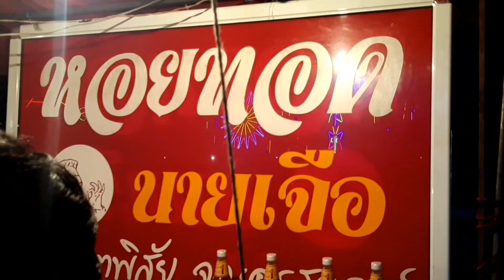ร้านหอยทอดกระทะใบใหญ่ ขายดีเทน้ำเทท่า ที่งานวัด |Thai Street Food |อาชีพขายของกิน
สวัสดีค่ะ ช่องนี้ขอนำเสนอการใช้ชีวิตของเราทุกรูปแบบ การกิน  การเที่ยว การเล่น การทำอาหาร(เราไม่ใช่เชฟ) พาไปดูอาชีพขายของกินต่างๆ เพื่อความบันเทิง ความสนุก ความผ่อนคลายหรือแก้เครียดก็ได้นะคะ
ติดต่อรีวิว/โฆษณาสินค้าหรือพูดคุยได้ที่
FBแฟนเพจ : Saranya Pan channel
Line : saranya2211